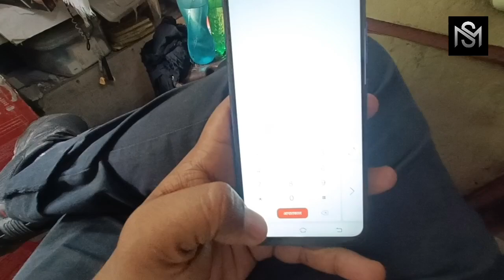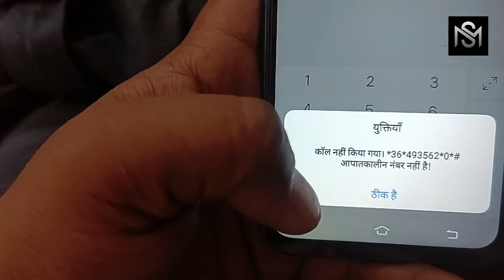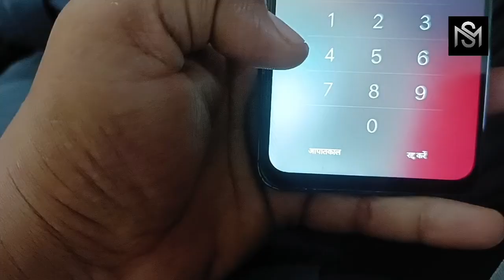Vivo y91 frp unlock method with pc and without hard reset